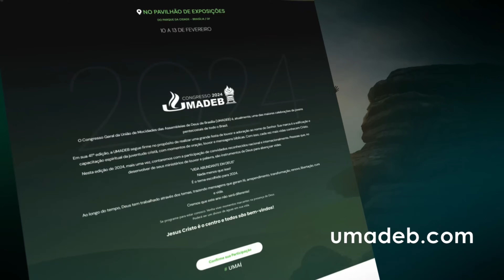Na Unção de Deus - Grande Coral - UMADEB 2024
Participação do Grande Coral  da UMADEB no Congresso Geral da UMADEB 2024.

ATENÇÃO!!